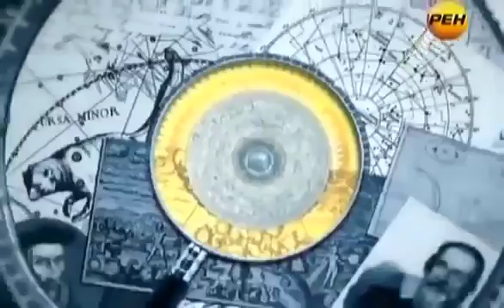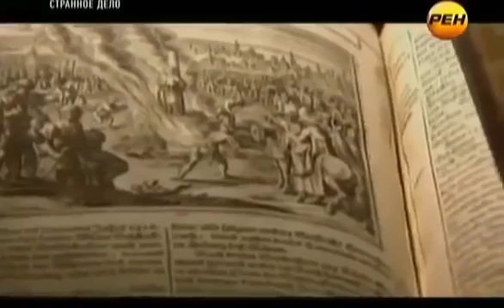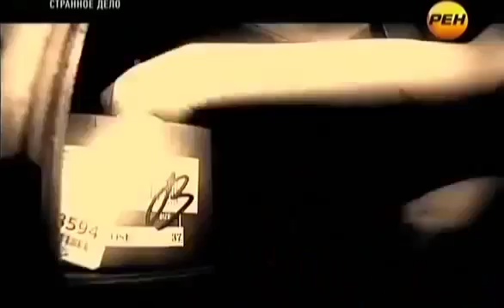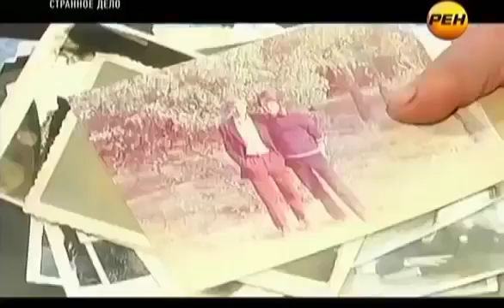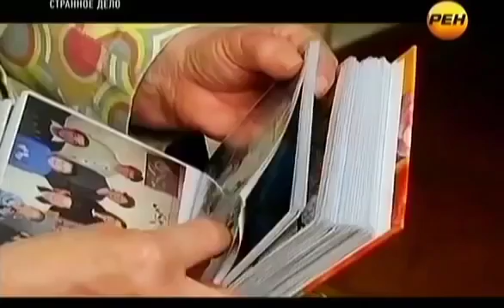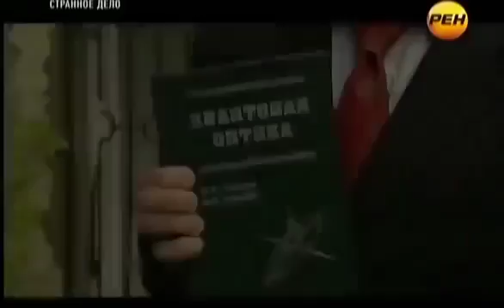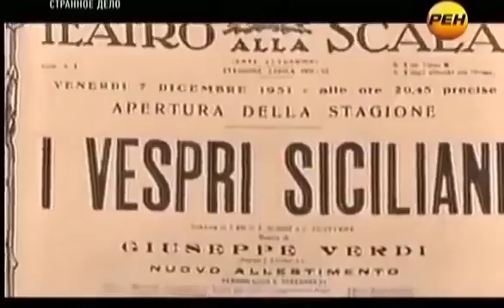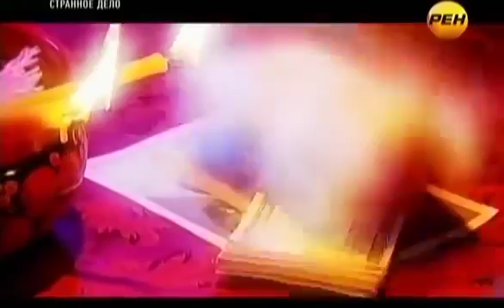Вся сила колдунов и магов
Инквизиция охотилась на ведьм. Обвиняемых в колдовстве жестоко и изощренно пытали, чтобы добиться признани.

Интересное видео.

Другой мир. Все выпуски на канале: Знали ли Вы, что в квасе сосредоточ.